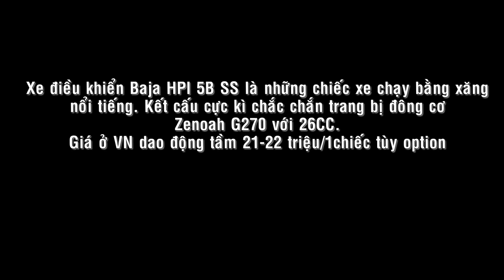Xe điều khiển HPI Baja 5B SS siêu bền chạy bằng xăng A92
Mấy lần trước mình có giới thiệu 1 em Baja Rovan (hàng TQ giá rẻ)
Trong video này mình giới thiệu tiếp siêu phẩm của HPI- hãng RC nổi tiếng của Mỹ sau đó bán cho RC ở Anh